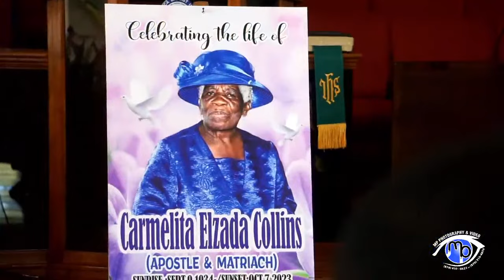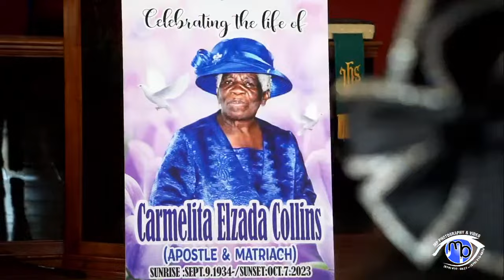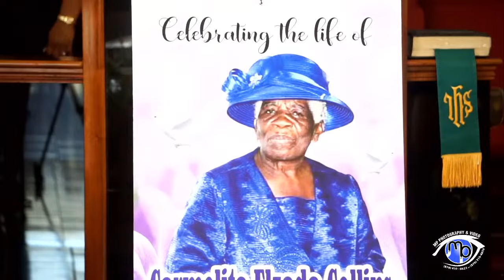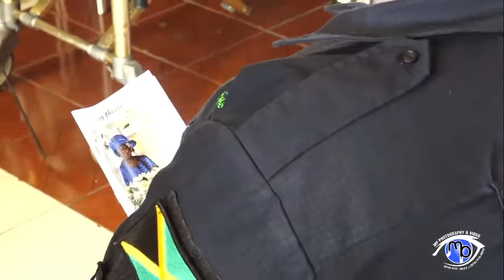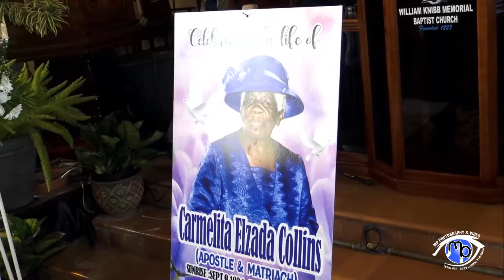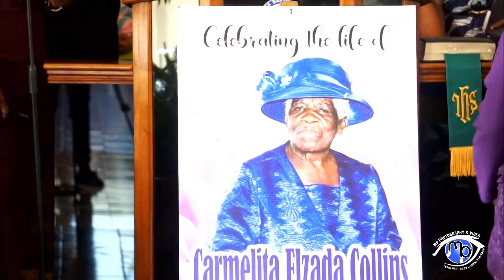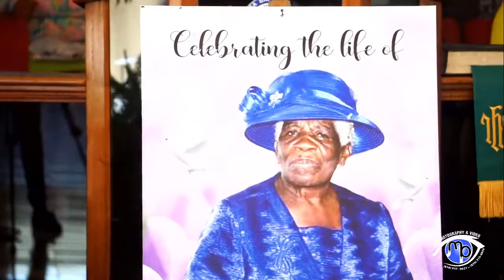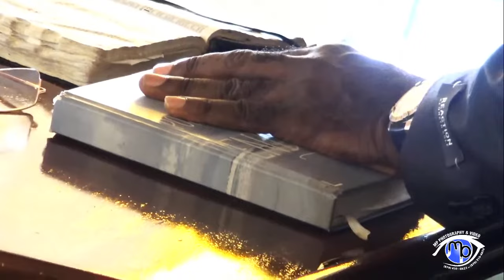HOME GOING CELEBRATION SERVICE FOR THE LATE APOSTLE CAMELITA COLLINS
At William Knibb Baptist Church
Falmouth, Trelawny
@ 10:30 AM